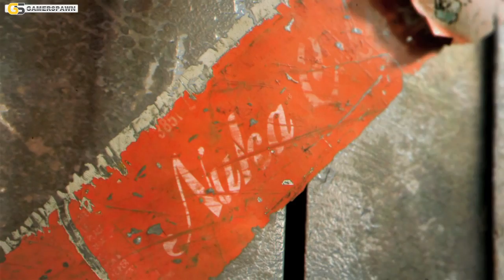Fallout: New Vegas - Bart Verwijst Interview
Interview with Bart Verwijst about Fallout: New Vegas at Firstlook 2010 in Amsterdam, Netherlands.